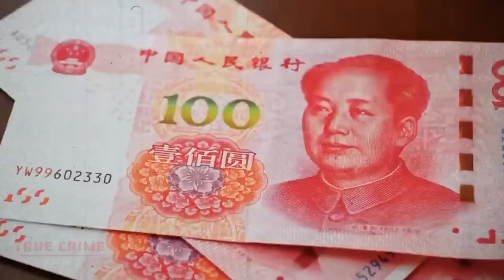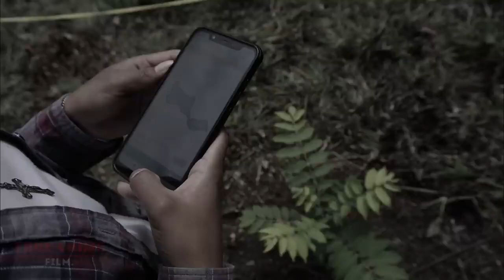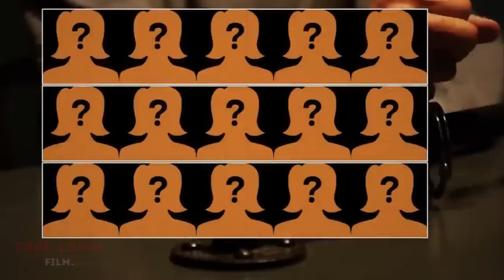Girl Takes Revenge who murdered 15 other girls in 6 years | True Crime Latest | Documentary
In December 1994, in the city of Nanchou, Guangxi province an elderly woman was walking up the mountain to pick vegetables when she accidentally stepped on a decaying corpse. Startled she dropped her basket and ran away. Soon after the police received a report from the elderly woman. Upon receiving the notification the police quickly arrived at the crime scene to investigate. The victim was identified as a woman in her twenties.
Welcome to True Crime Latest. Have a nice day!